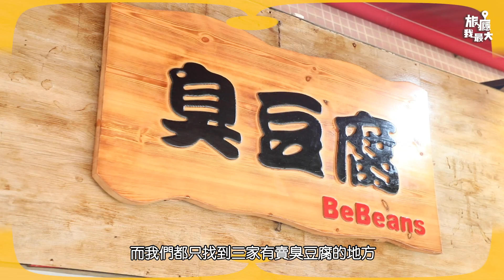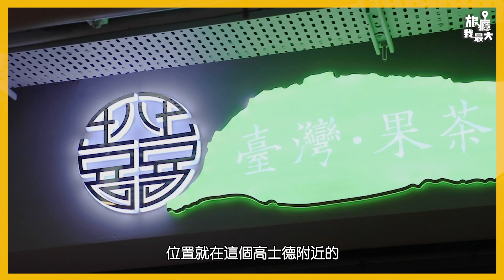【食遍澳門超正臭豆腐！ 】隔壁街都聞到陣臭味呀！｜Be Beans 正宗臭豆腐｜八囍 海濤美食廣場｜阿一 信託廣場｜旅癮我最大 灰佬｜澳門美食 大灣區美食｜湖南 長沙 台灣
【食遍澳門超正臭豆腐！ 】隔壁街都聞到陣臭味呀！｜Be Beans 正宗臭豆腐｜八囍 海濤美食廣場｜阿一 信託廣場｜旅癮我最大 灰佬｜澳門美食 大灣區美食

臭豆腐就係遊走喺坑渠與天堂之間嘅味道！！而佢嘅威力就係隔住兩條街都會聞到嗰陣臭味！灰佬 Funo 今次就同大家食盡澳門三間僅有嘅臭豆腐！到底邊間先係佢嘅賣飛佛呢！去片！！